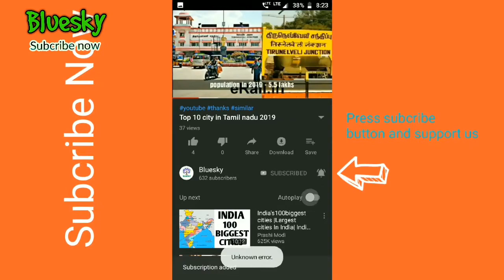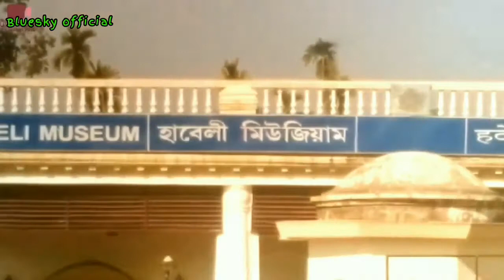Guwahati vs Agartala city comparasion | bluesky official 2020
Join a friend on Facebook - Barath rockzz.

About :
My name is barath and I am a college student and I am try to improve content quality.
In this channel we will upload comparison videos, App tutorials, earning videos, tips and tricks videos, etc.

NOT ME..

IN THE VIDEOS